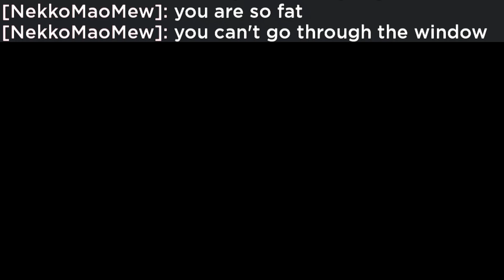the guts and blackpowder sapper experience i think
blah blah blah FUCK YOU IM NEW TO EDITING